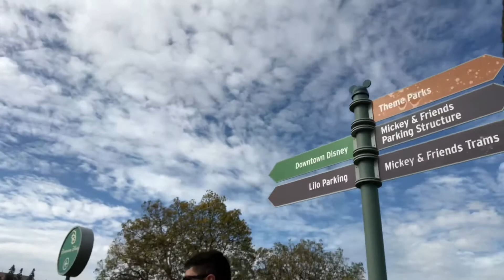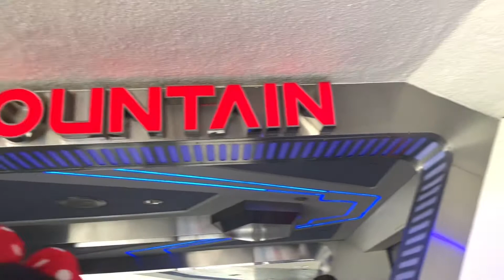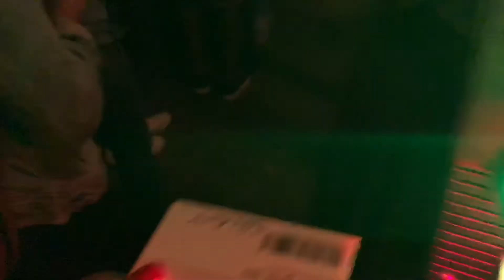Disneyland Day 1 • Spring break 2018 💕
This is my first vlog... ever!! ❤️ Hope you enjoy the video,, of me and my friends making fools of ourselves in disneyland, riding rides, etc.